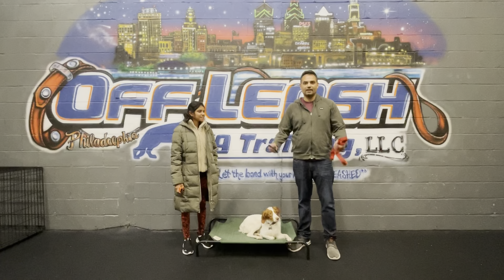1yo Brittany Spaniel (Millie) | Best Philadelphia Dog Trainers | Off Leash K9 Training Philadelphia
Want Matt, Rachel, Cassie or Rosalie to train your dog to be this amazing?

Dog Trainers
Ecollar Trainers
Dog Training
Dog Obedience Training in
Dog Training